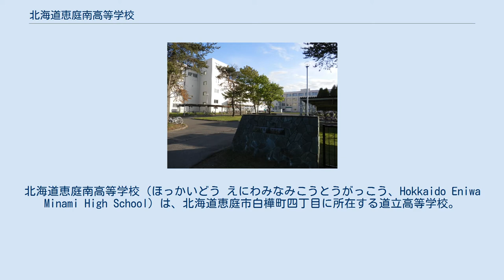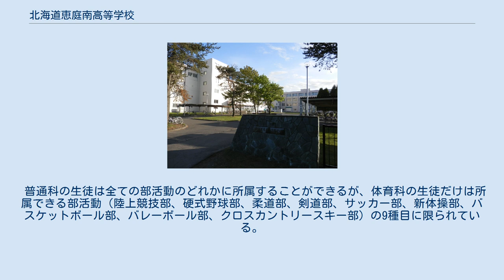北海道恵庭南高等学校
北海道恵庭南高等学校（ほっかいどう えにわみなみこうとうがっこう、Hokkaido Eniwa Minami High School）は、北海道恵庭市白樺町四丁目に所在する道立高等学校。
 北海道の高等学校で私立と公立を含めて唯一の体育科を設けている学校である。
学校の北東側には野球場・陸上競技場などがある自然の森林が広がる恵庭公園や冬にスケートができる恵庭市民スケート場がある。
南東側には陸上自衛隊南恵庭駐屯地が広がり、北西側には住宅地と少し離れたところに一級河川の漁川がある。
 1951年に恵庭町立北海道恵庭高等学校（現北海道恵庭北高等学校）の漁分校を定時制の学校として設置が許可され、6月28日に恵庭中学校を借りて、開校式と第1回入学式（1学年11名、2学年12名）が開かれる。
1961年に恵庭町立北海道恵庭高等学校から全日制課程を持たない定時制課程だけの恵庭町立北海道恵庭南高等学校として独立となった。
1962年に新校舎が完成した桜町に移転する。
1964年に町立から道立に移管され、6月17日に道立移管記念式典が行われた。
1969年に普通科の他に新たに全日制課程の体育科が恵庭南高等学校に設置された。
1973年に新校舎が完成し現在地の白樺町に移転する。
1976年に創立25周年と同時に白樺町に完成した新校舎の落成記念式典が行われた。
1994年に3階建ての重層構造体育館（第3体育館）が完成した。
1階にトレーニング室や柔道場や剣道場などがあり、2階にバスケットコートが2面あるアリーナがあり、3階には室内走路が設けられている。
 普通科の生徒は全ての部活動のどれかに所属することができるが、体育科の生徒だけは所属できる部活動（陸上競技部、硬式野球部、柔道部、剣道部、サッカー部、新体操部、バスケットボール部、バレーボール部、クロスカントリースキー部）の9種目に限られている。
 体育科専攻種目